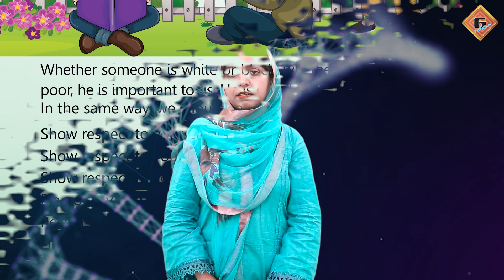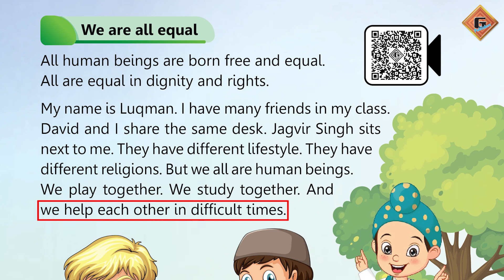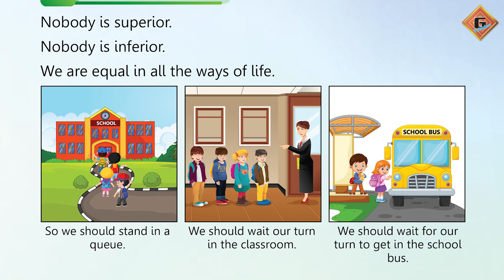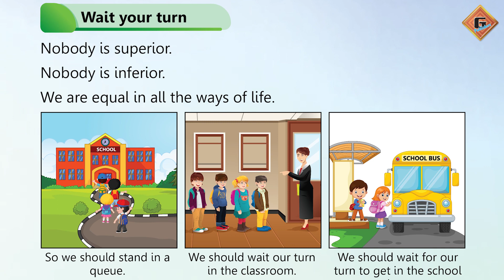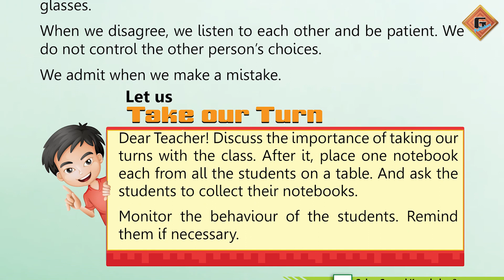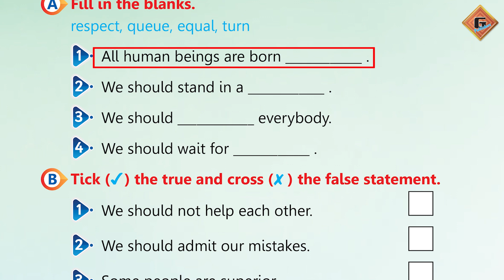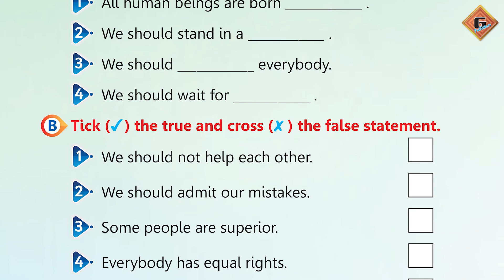Gohar General Knowledge 2|Unit 8|Lec 2|We are All Equal